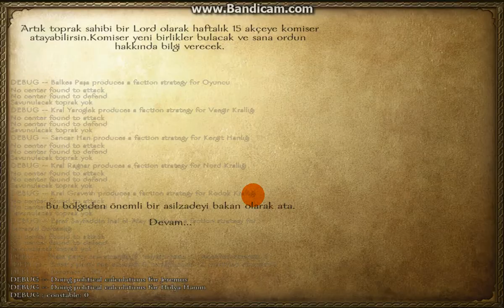Mount Blade Osmanlı Bölüm2 Kergit bitti ZZZAAA XD